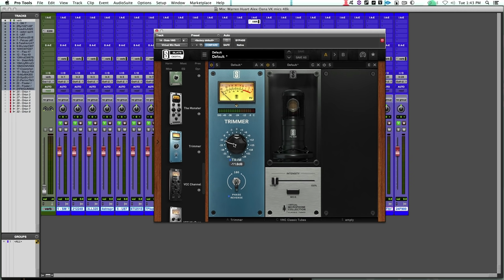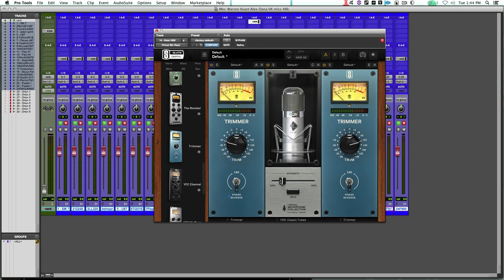Microphones: Large Diaphragm Condenser Shootout at Vintage King - Warren Huart - Produce Like A Pro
When looking for a new microphone, you can spend countless hours or even days on blogs, review sites, reading articles and watching demo videos. The variety of microphones available is just as vast as the number of opinions on each of them.

How do you find the one microphone that really suits your needs and allows you to capture the high quality recordings that are looking for?

Should you pick up classic industry standards like the U68, U87, U47 or the Telefunken 251? Or maybe consider purchasing a modern clone of these microphones? How do these modern clones compare to the original classics?
What about new condenser microphones that are not trying to emulate anything and have their own modern character?

With this video, I want to help you to make an educated decision and choose perfect mic for you!

Vintage King was kind enough to let us use their showroom to test out a wide variety of large diaphragm condenser microphones:

We test over 20 microphones, ranging from $500- $10000, discuss their frequency response and unique characteristics. But most importantly, we'll give you insights on possible uses for each of these mics and discuss the main points to consider when choosing a microphone.